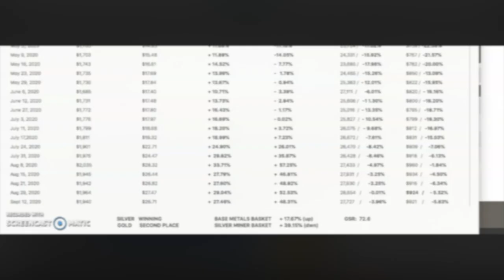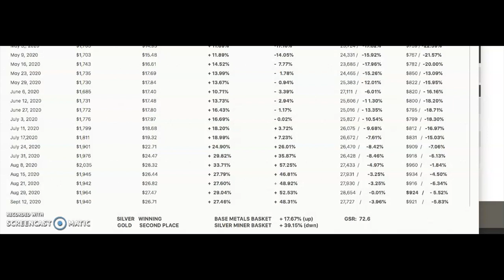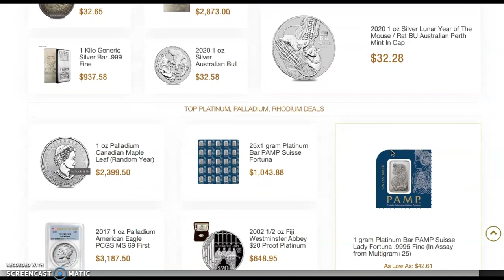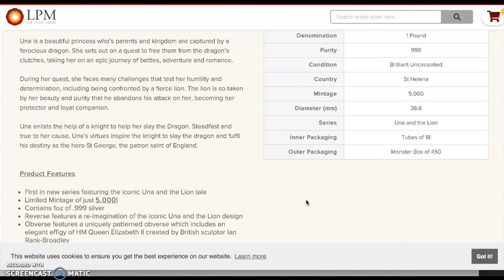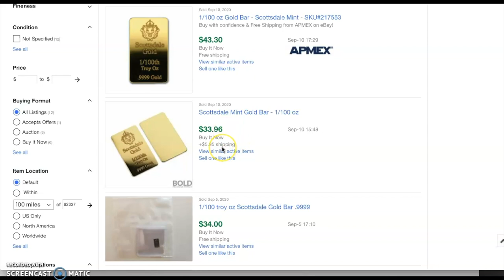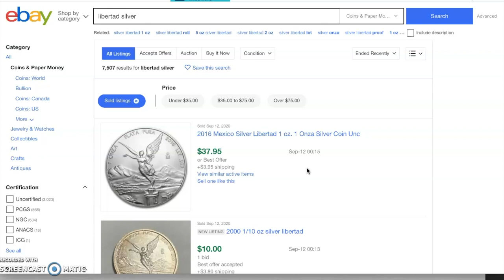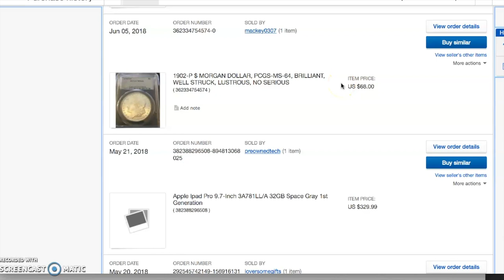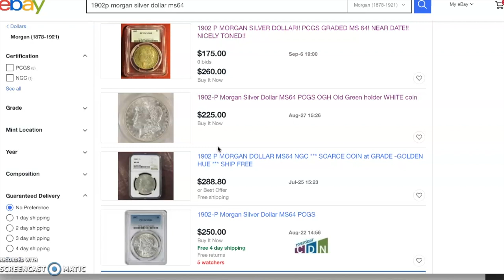Lower premiums are here! Let's shop, talk, and diversify into gold, silver, numismatics, collectble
Great sales today. What I'm buying, and how I diversify broadly. NEW HOT COINS! Have your considered numismatics? Would you believe a 300% return on Morgan Silver Dollars?

2020 2 OZ LIBS

INEXPENSIVE BULK AIR TITES FOR ROUNDS

SET UP AN ETRADE ACCOUNT HERE AND GET $100 FREE UPON DEPOSIT OF $5,000
Cheapest US Mint Gold Set

Cheapest 10 oz Silver Bar on Ebay

Cheapest tube of ASE’s on Ebay

Cheapest 1/10th oz American Gold Eagle on Ebay

* Try Ebates It’s free and right now you get a $30.00 BONUS

* Visit his Amazon Page and purchase a product Louie has endorsed or just enroll in Amazon Prime

* Send a gift to Losing Louie, 9187 Clairemont Mesa Blvd, suite 6-531, San Diego, CA 92123
* Make a recommendation for a great coin opportunity, video, or story that the You Tube Stacking Community will enjoy
* Product Endorsements are welcomed if the product is superb.